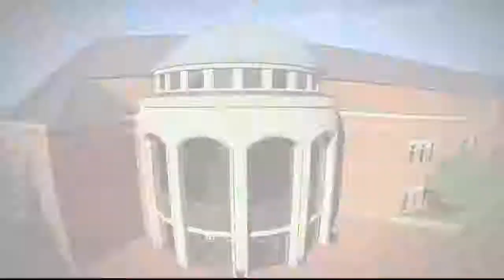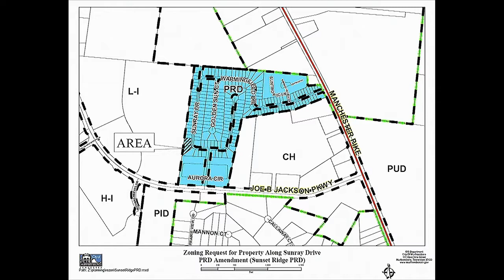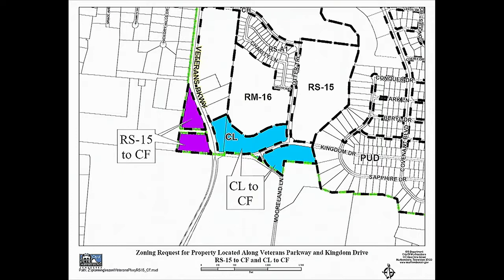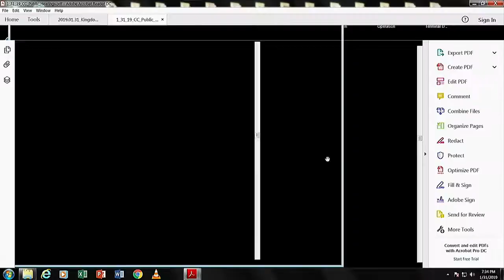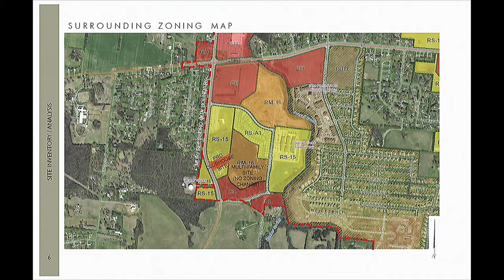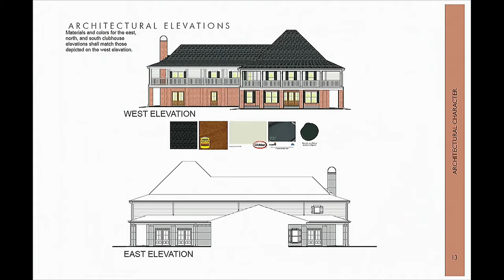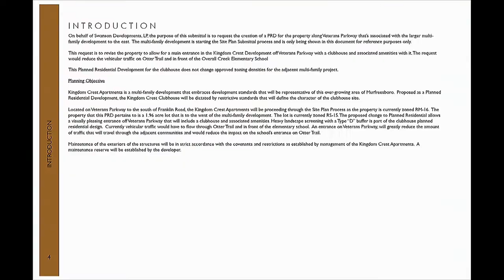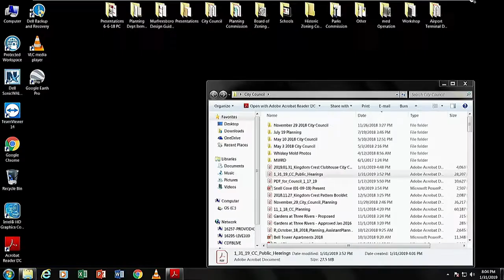City Council - January 31, 2019